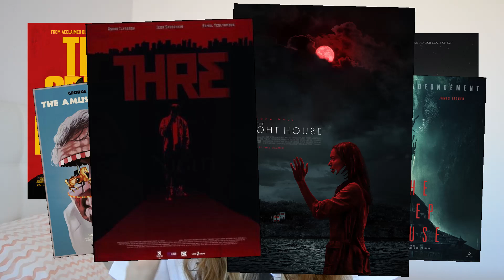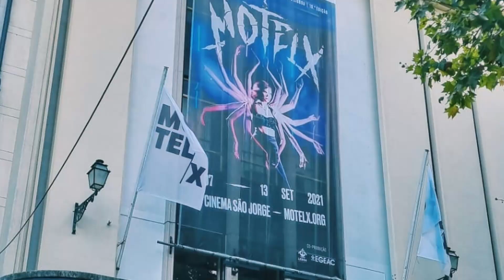MOTELX 2021 RECAP | Danixinhahhh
I'm sorry this took longer than expected. Hopefully you're still interesting in knowing more about my experience. Also, I gotta thank Motelx, once again, for giving me the opportunity to cover the festival as press - it's such a privilege to me!

My blog! - Every Episode in Detail